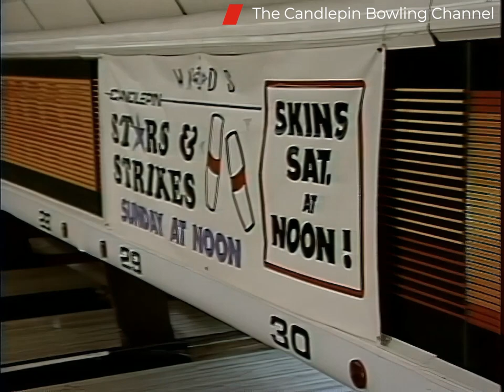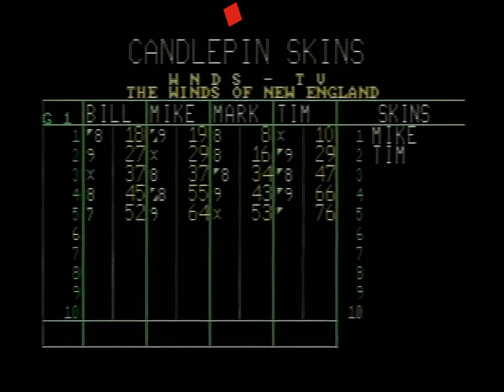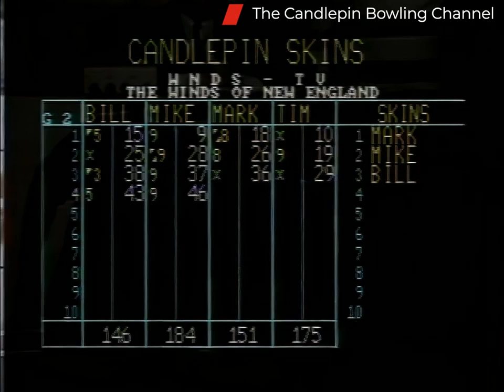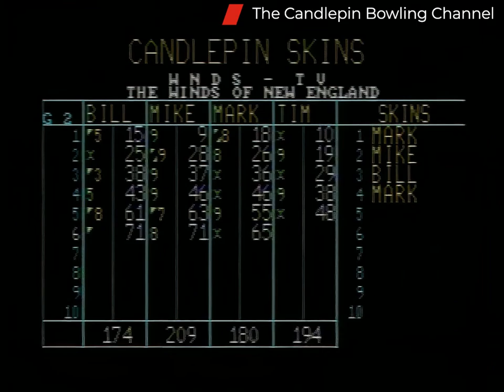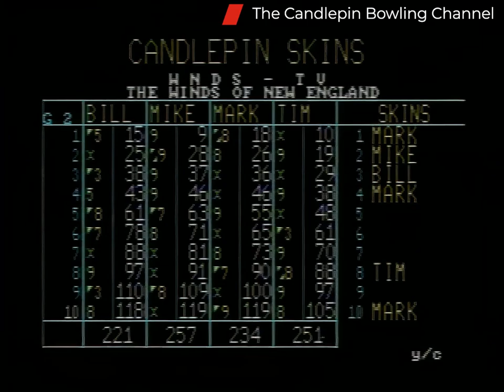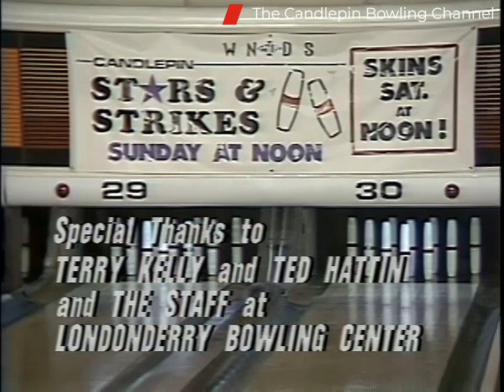Candlepin Skins S1-E24. Tim Lipke, Mike Sargent, Mark Bellemare, Bill Kaufold. HD 4x3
This episode is featuring Tim Lipke, Mike Sargent, Mark Bellemare, Bill Kaufold. This show originally aired over TV on 3/18/1995.